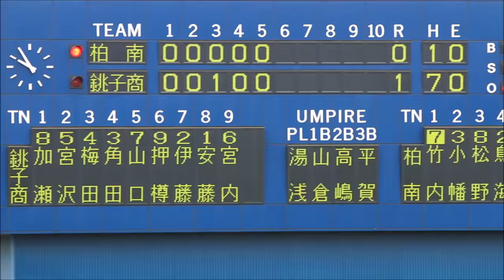青春を感じる「柏南高校」野球応援メドレー（千葉県高校野球応援2016）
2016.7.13 ナスパ・スタジアム 柏南vs銚子商（銚商）
習志野みたいな吹奏楽があるわけでもない。日体大柏みたいなチアリーダーがいるわけでもない。拓大紅陵みたいなオリジナルがあるわけでもない！
でもなんとなく、統率が取れていて、心からの応援はもちろん、楽しんでいる雰囲気が伝わってくる、そんな応援、ホルンのみなさんがベルをバッター方向にむけて一生懸命なのが印象的でした。